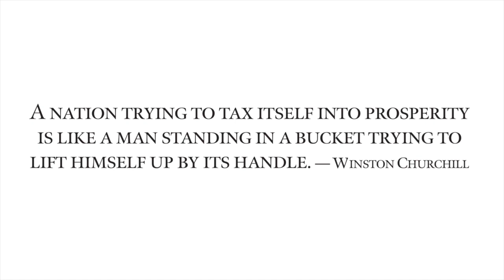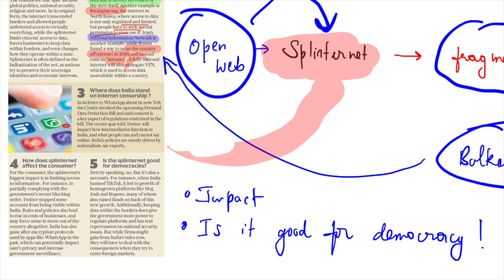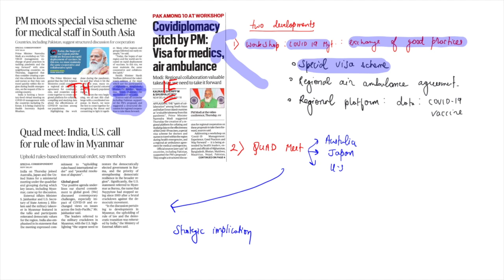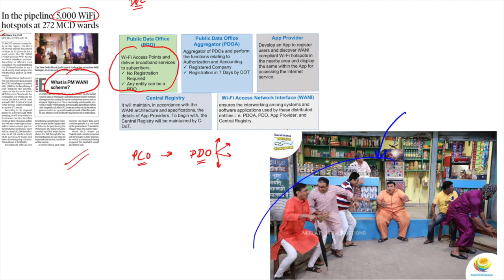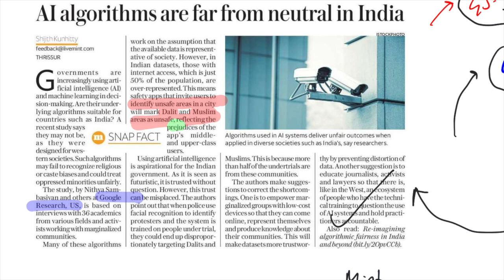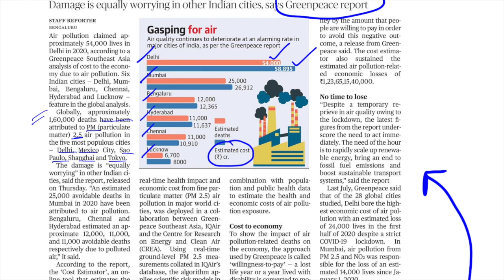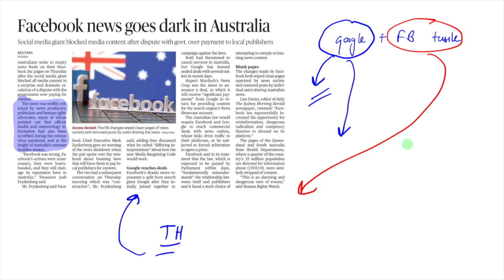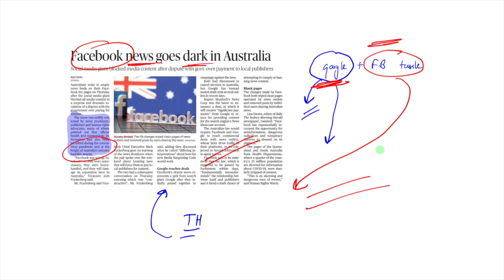The Hindu Analysis | 19th February 2021-The Hindu Newspaper Today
The Hindu Analysis |  19 February 2021-The Hindu Newspaper Today | Budget 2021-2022

This video provides special coverage of Budget 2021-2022 along with the comprehensive analysis of all relevant news articles from "Indian Express, LiveMint, Financial Express, PIB" etc along with "The Hindu" newspaper of 19th February 2021  to provide a wholesome coverage; Highly relevant for UPSC/CSE IAS and other competitive exams.

We also provide Infographics and PDF for daily newspaper analysis, which will aid in the revision of the topics, and can be accessed from our Telegram Channel group.

budget 2021
The Hindu today
The Hindu editorial analysis 19 feb
the hindu editorial current affairs,
ssc,
bank,
upsc,
19 February 2021
hindu editorial,
upsc topper,
ias topper interview,
upsc mains,
upsc current affairs,
todays the hindu editorial,
daily editorial,